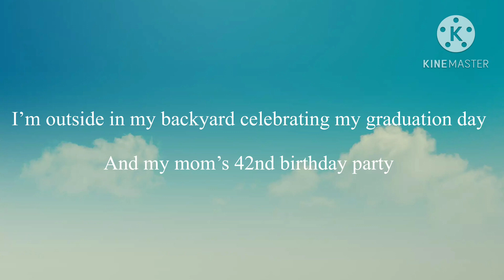June 24, 2023